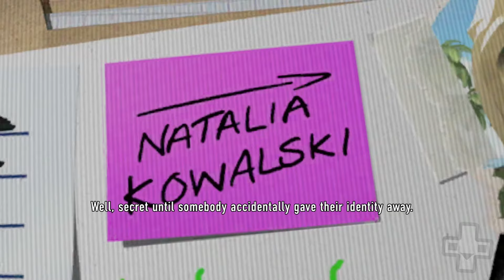Lego City Undercover - Nintendo Switch (Part 1)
Lego City Undercover on the Nintendo Switch has a full story mode to play through. Here's chapter 1 of the game, as requested.